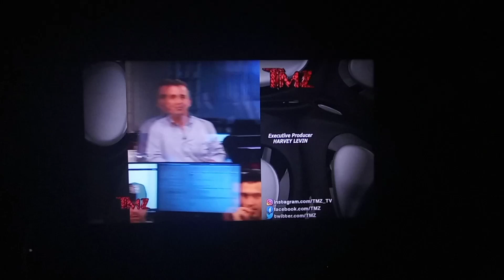TMZ Credits Aoerguy Fam Christmas Spitaer Door